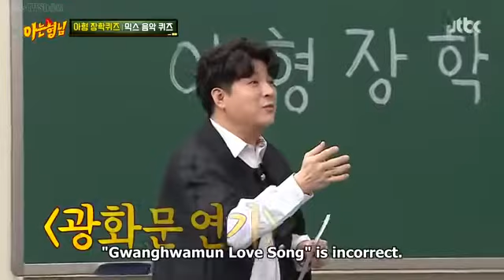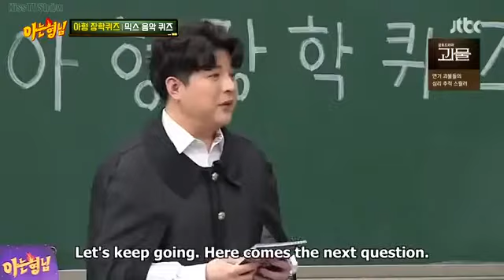[EngSub] Knowing Brothers with 'Rosé & Hyeri' full Ep 272 part 23